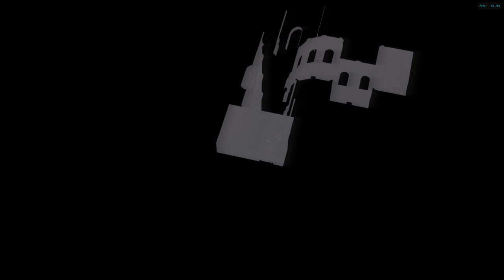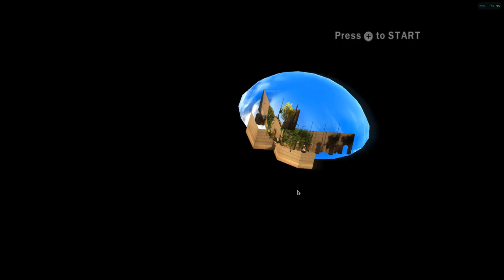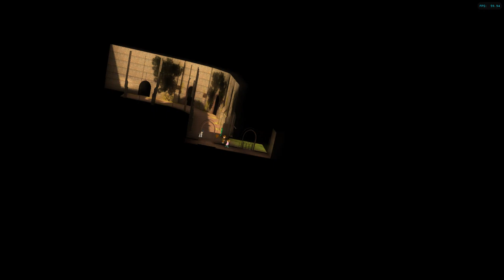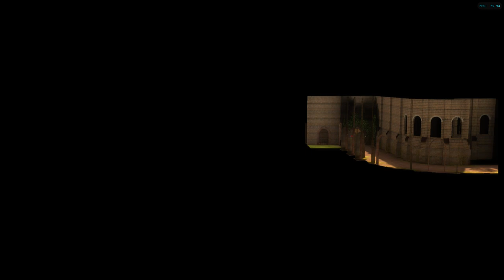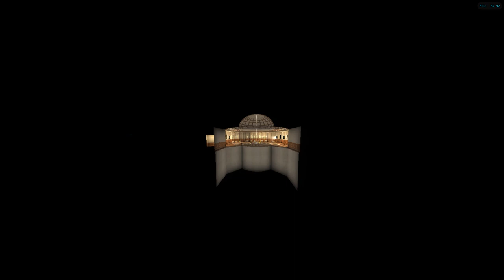indy no clip viewer request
perhaps the wrench may be the possible car keys the viewer saw.
It wasn't really underneath but rather inside the room.
That's possible.